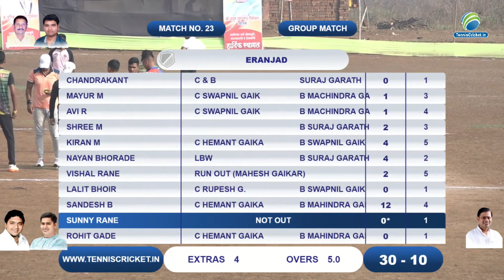Dapivali vs Eranjad | Aadaranjali Chashak 2021 | Day 4